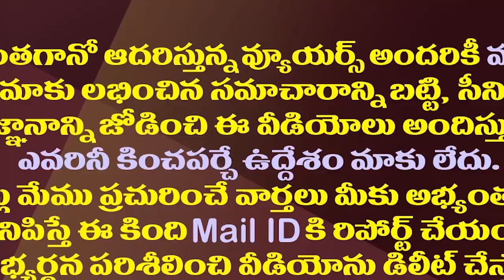టీడీపీని మింగేయడానికి బీజేపీ మాస్టర్ ప్లాన్..!| BJP Is Preparing A Strategy To Take Over TDP in AP.!